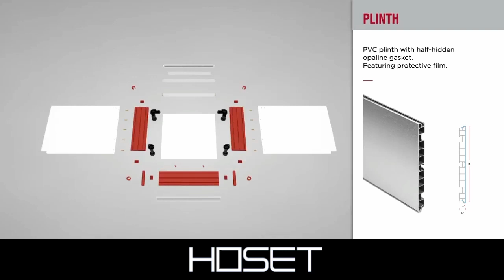SCILM ZOCCOLO PER CUCINA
KITCHEN PLINTH FOR FURNITURE